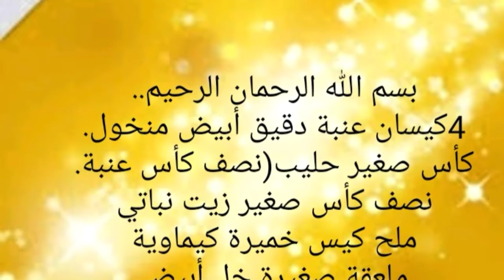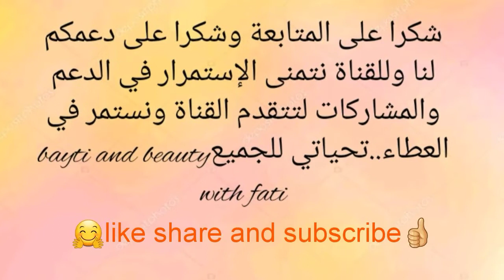تحضيرات رمضان/((ورقة الفيلو))بطريقة مبسطة سهلة وتعطيك اكبر كمية من ورقة الفيلو المملحات والحلويات😋